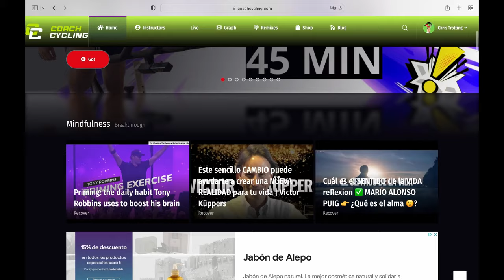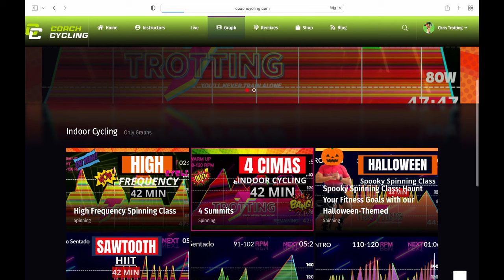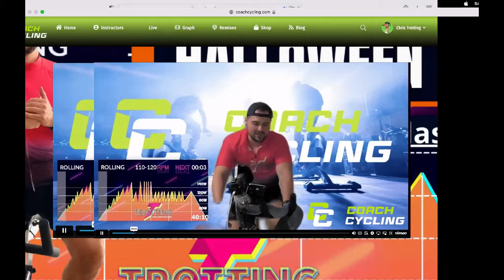CoachCycling.com - Tu Plataforma Exclusiva para Directos de YouTube Sin Publicidad y mucho más!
¡Bienvenidos a la revolución del Spinning/ Ciclismo Indoor en línea! 🚴‍♀️💻 Descubre CoachCycling.com, la plataforma definitiva para realizar tus directos de YouTube sin interrupciones publicitarias. Desde Móvil, Web o TV 📺 🌟

En este video, exploraremos juntos cómo CoachCycling.com eleva tu experiencia de Spinning en vivo a otro nivel. Sin molestas pausas publicitarias, podrás sumergirte completamente en tu entrenamiento, concentrarte en cada pedalada y disfrutar de la máxima calidad de contenido sin distracciones.

💡 Características destacadas:

✔️ Sin Publicidad: Rompe las barreras publicitarias y disfruta de tus sesiones de Spinning sin interrupciones.
🎥 Transmisiones en Vivo de Alta Calidad: Experimenta una transmisión en vivo fluida y nítida, optimizada para tus sesiones de entrenamiento.
🚀 Interactividad Total: Con CoachCycling.com, la conexión con el equipo es más fluida que nunca mientras pedaleas.

¡Descubre por qué CoachCycling.com es la elección preferida de los amantes del Spinning que buscan una experiencia en vivo sin complicaciones! 💪🔥

Formas de Colaborar 💪:
2. Deja un comentario, aun que sea un Emoji de Un Elefante 🐘
3. Danos una propinilla para un Café ☕/ 🍺Cerveza en tu nombre! ☕ 🍺